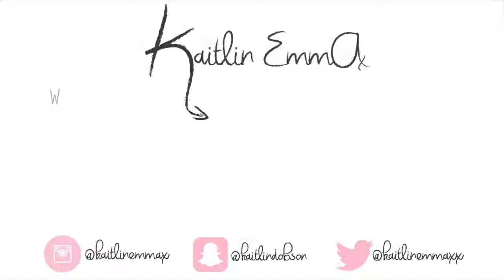10 CUTE & EASY SUMMER HAIRSTYLES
FAQs:
❤️ How old are you? I am 19, my birthday is the 1st of November ❤️ What do you study? I study marketing at Edinburgh University